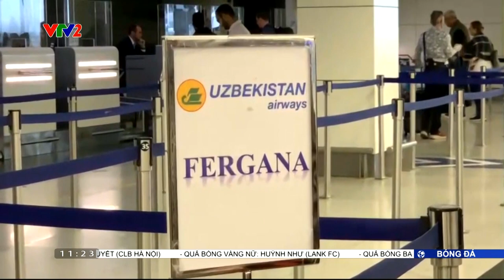HLV Philippe Troussier chính thức trở thành HLV trưởng ĐTQG Việt Nam